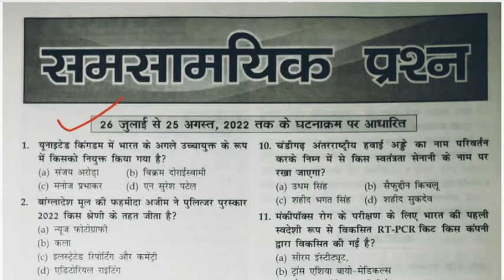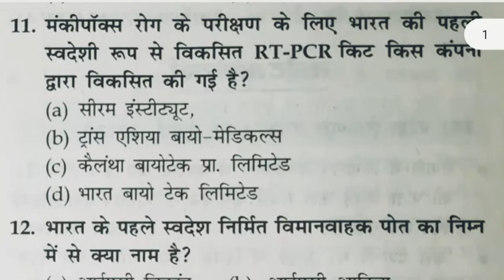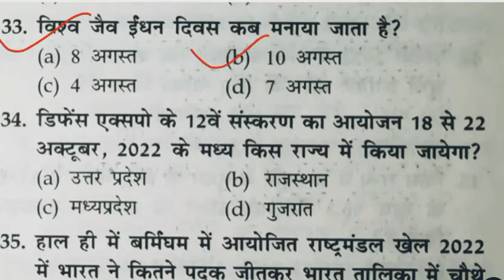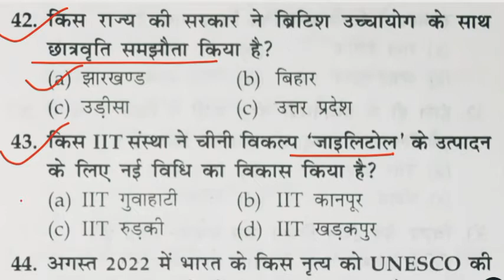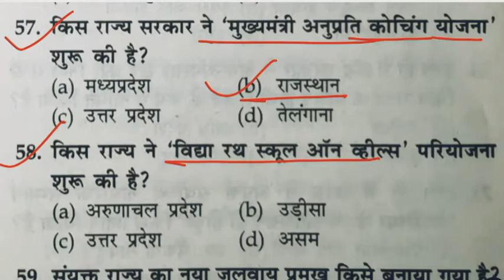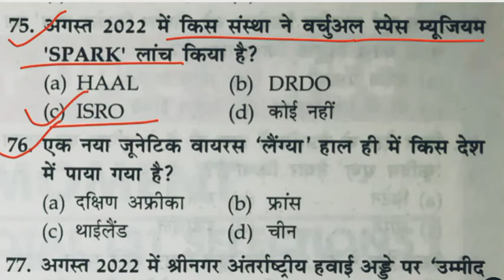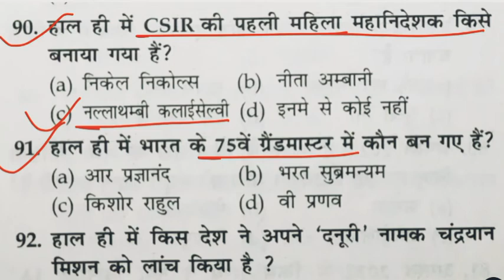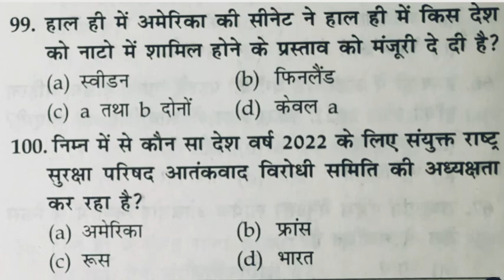TOP 100 : CURRENT AFFAIRS ll 26जुलाई से 25अगस्त 2022 तक ll TOP-100 MCQs ll monthly current affairs